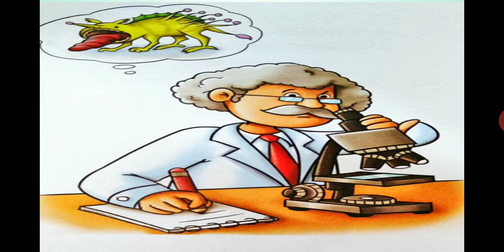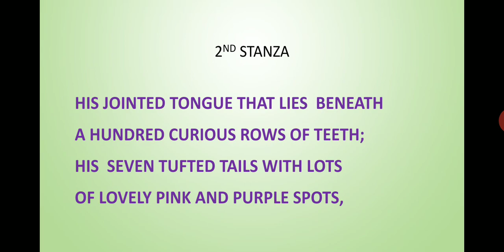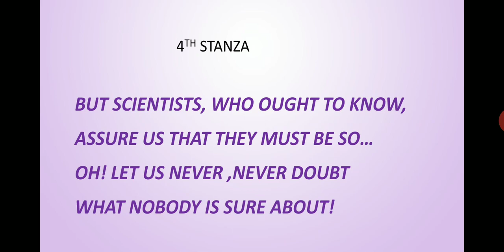Class 3rd# English # Lesson 6th ## THE MICROBE POEM written by HILAIRE BELLOC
This is a beautiful poem about Microbe .